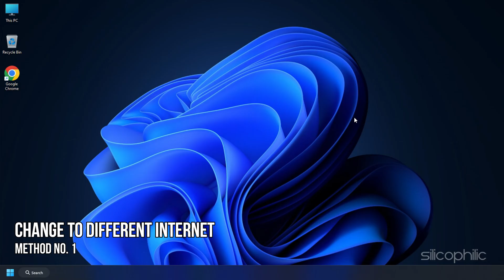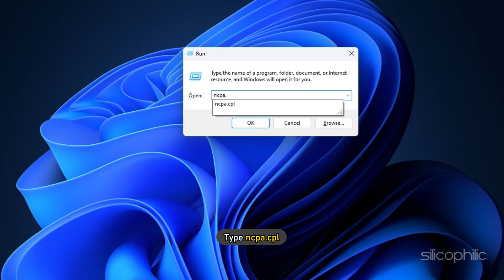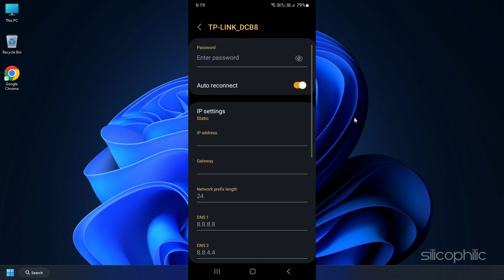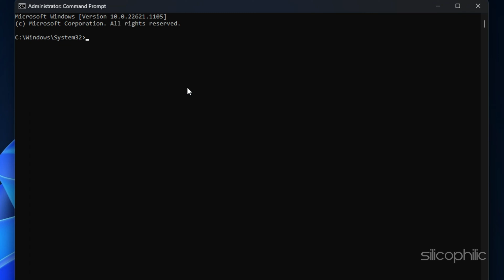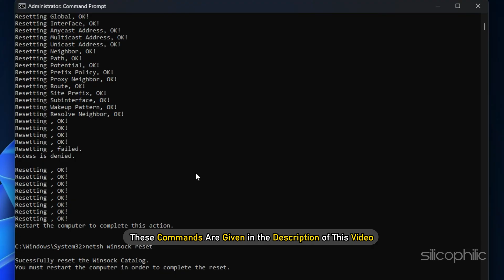How to Fix Honkai Star Rail Error Code 1001_2 [5 WORKING METHODS]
Getting the error code 1001_2 in Honkai Star Rail?
Here we have shown 5 working methods to fix Honkai Star Rail Error Code 1001_2.

Commands Used:
ipconfig /flushdns
ipconfig /release
ipconfig /renew

Timestamps:
00:00 Intro
00:45 Change to Different Internet
01:02 Clear App Cache
01:37 Change DNS Address
03:05 Reset Network Settings
04:06 Reset Router